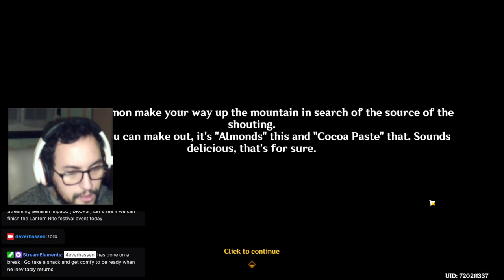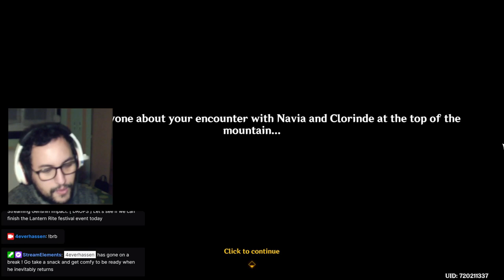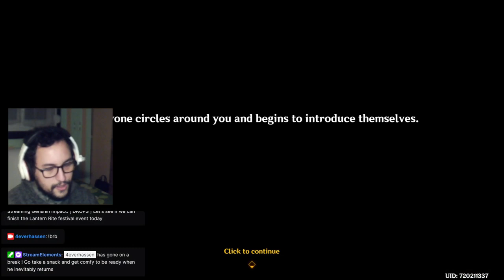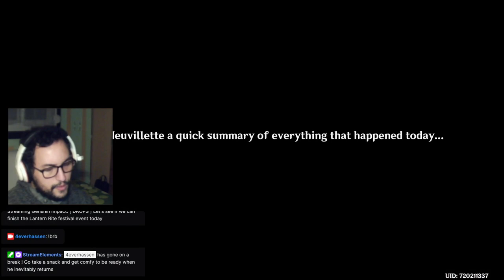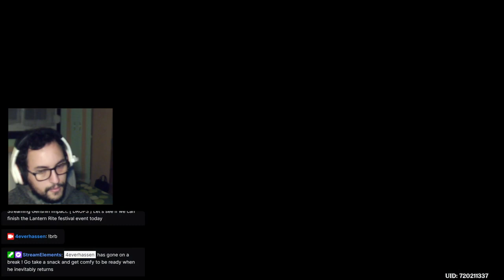A sweet conclusion and two powerful beings avoiding each other ! ( V.4.4 Lantern Rite )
In this video, we reach the epilogue to this incredible festival and I know hoyoverse are teasing us with hydro dragon sovereign and CEO of GEO's possible interaction in the future !
Also, still in pain but that's just beside the point ! ^_^'